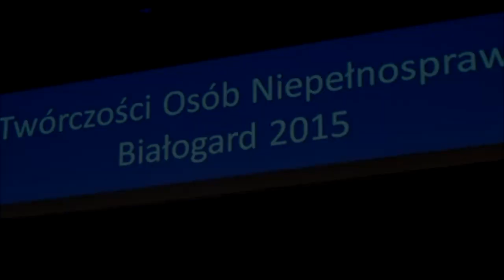Twórczość bez barier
Gala Integracyjna Osób Niepełnosprawnych "Twórczość bez barier", Białogard, 17 grudnia 2015.